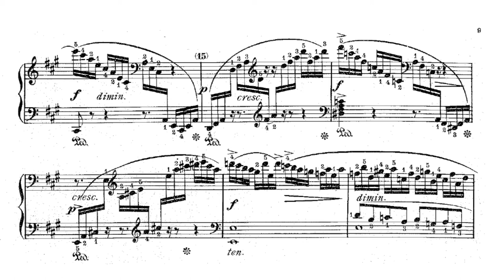J.B. Cramer Fifty Selected Piano Studies No. 4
Piano by  Andrei Vetrov.